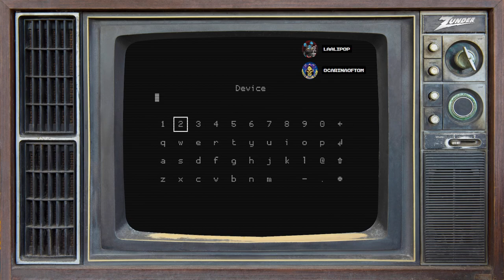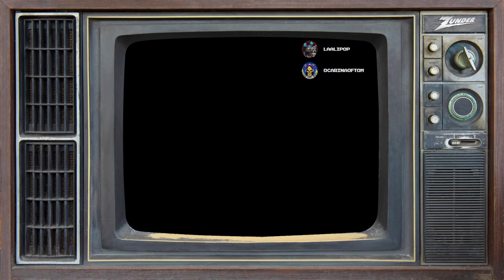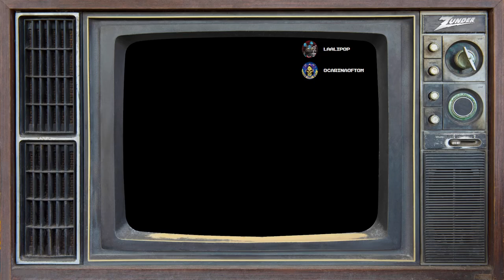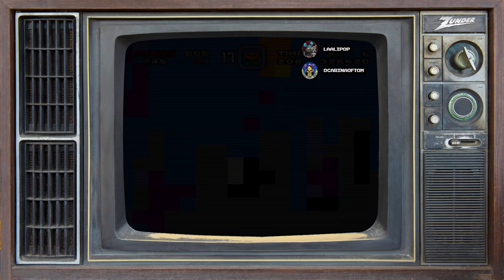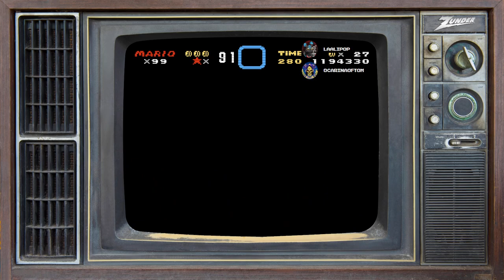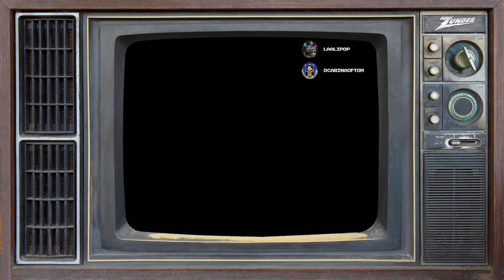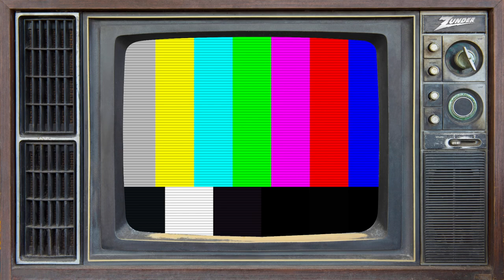zunderstream Show Archive - 2023-11-07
🎬: "You're telling me a World made this Mario Super? | !donate to !translifeline"